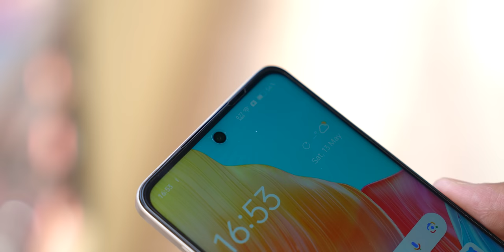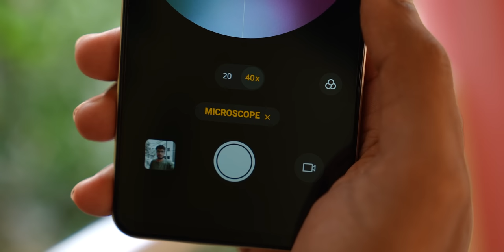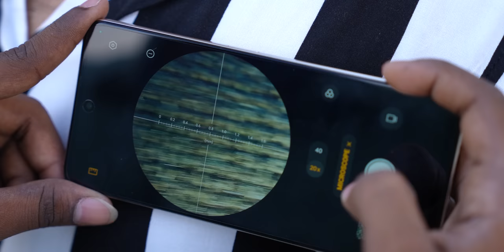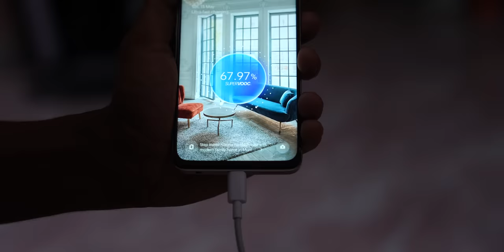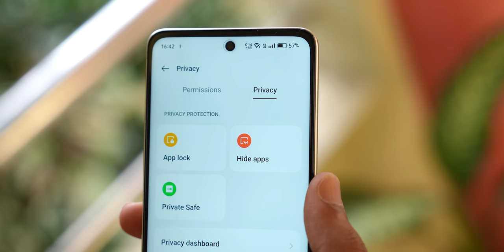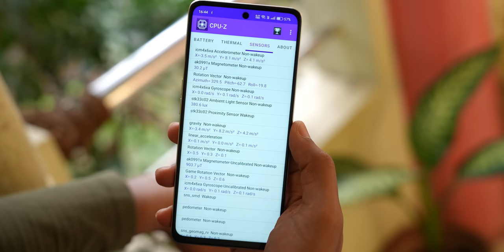OPPO F23 5G Unboxing & initial Impressions ll in Telugu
Bank Offer : 2,500 Off With ICICI,HDFC Cards